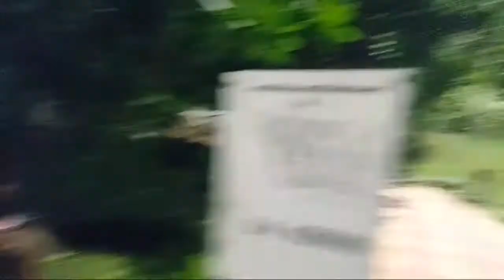Togo And Nymeria Ki Late Night Masti vlog || The Sahyadri Husky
Togo & Nymeria vlog.